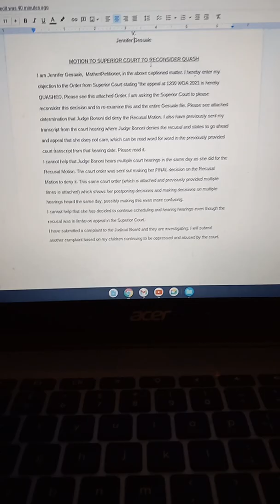motion to reconsider...due process violated and no judges signatures. sick..